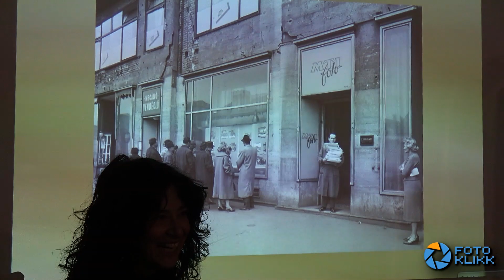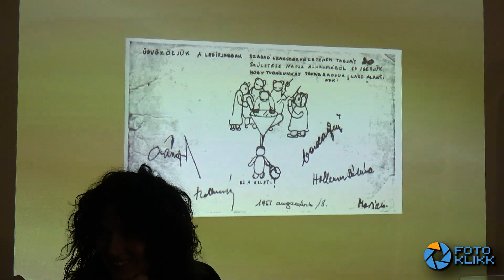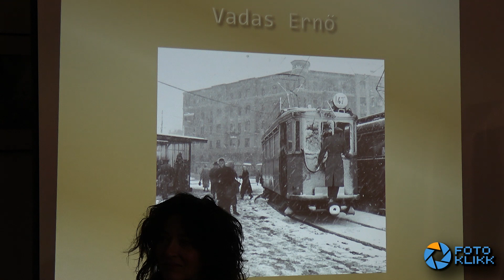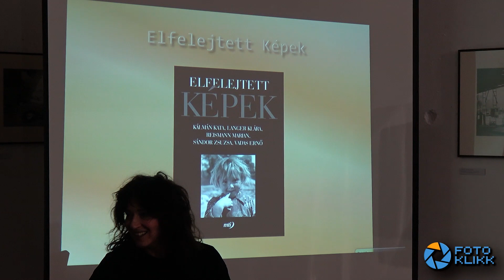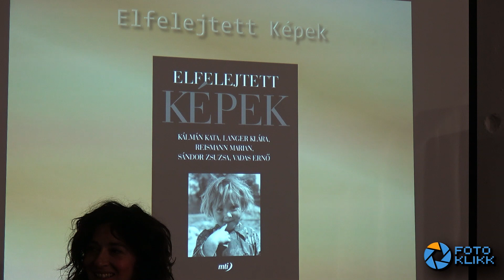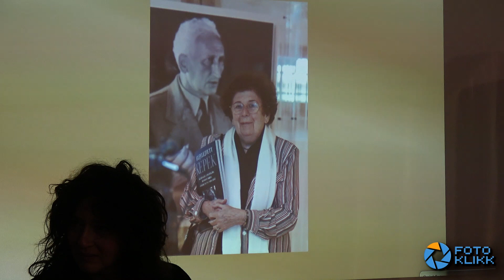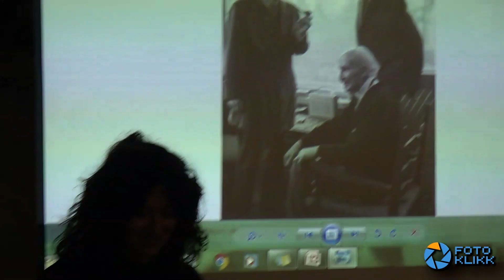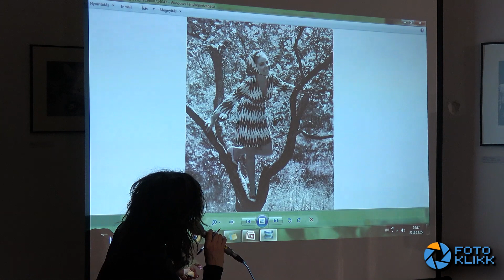Füst Milán Páholy – Keleti Éva és a magyar zsidó fotográfusok - kerekasztal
A Füst Milán Páholy vendége Keleti Éva fotográfus, fotóriporter és Kincses Károly fotótörténész. Az est háziasszonya Winkler Nóra.
A beszélgetés témája Keleti Éva életmű kiállítása és a világszerte ismert magyar zsidó fotográfusok munkássága.

Helyszín: 2B Galéria (IX. Ráday u. 47.)
Időpont: 2019. december 5. csütörtök 18 óra